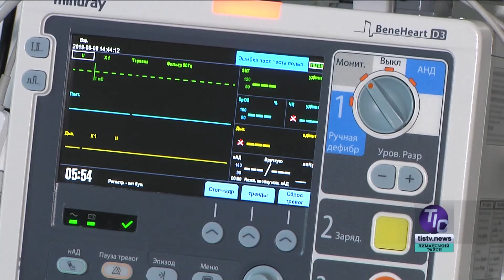Які зміни у фінансуванні медичних закладів відбулись зі стартом другого етапу медреформи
В Україні продовжується реалізація медичної реформи. У квітні розпочався другий її етап. Про зміни у фінансуванні медичних закладів, та спеціфіці роботи лікаря з пацієнтом у нашому наступному сюжеті…